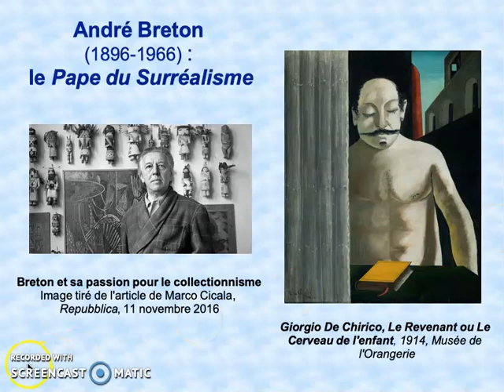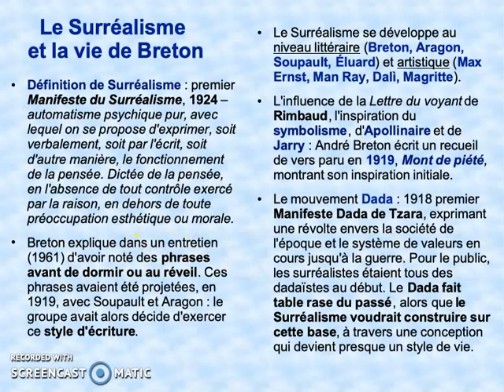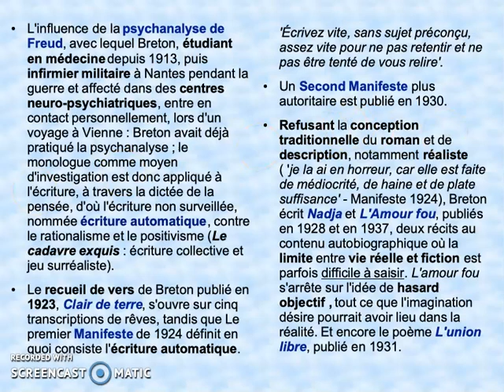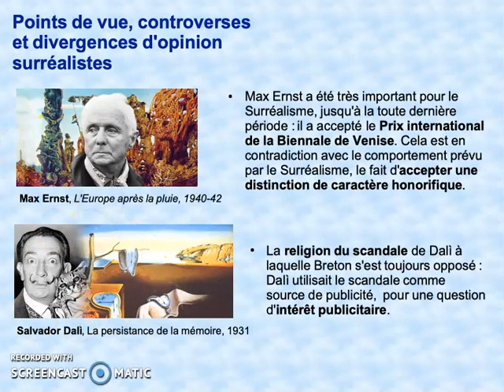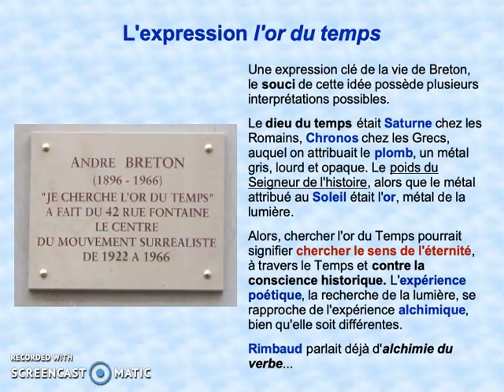André Breton et le Surréalisme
Cette vidéo se concentre sur la figure du pape du Surréalisme, père fondateur du mouvement, André Breton (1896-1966), en partant de sa passion pour le collectionnisme et du tableau de Giorgio de Chirico 'Le revenant' ou 'Le cerveau de l'enfant'.
Contenus de la vidéo:
- définition de 'Surréalisme' - lecture d'un passage du premier Manifeste de 1924 ;
- influences à la base du Surréalisme : Symbolisme ('La Lettre du voyant' de Rimbaud), le mouvement Dada et la psychanalyse de Freud ;
- la vie en bref de Breton et le refus surréaliste du roman traditionnel et de la description à la manière réaliste ;
- divergences d'opinion surréalistes : Max Ernst et Salvador Dalì ;
- l'importance de l'expression 'chercher l'or du temps'.

Sources de recherche en plus et approfondissements possibles pour vous :
- documentaire légendaire 'Passage Breton' (1970) vous y retrouverez, par exemple, parmi les nombreux personnages qui figurent dans ce reportage, l'interview à Joyce Mansour, grande amie de Breton pendant les 10 dernières années de sa vie.
Miniature : Phonto sur 'Portrait d'André Breton', réalisé en1934 par Victor Brauner (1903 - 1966), source d'où l'image est tirée